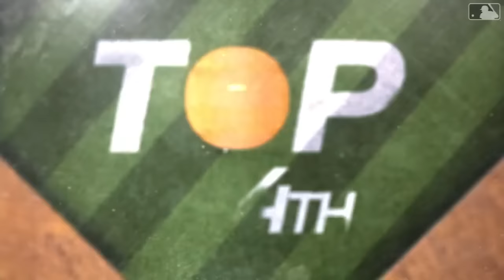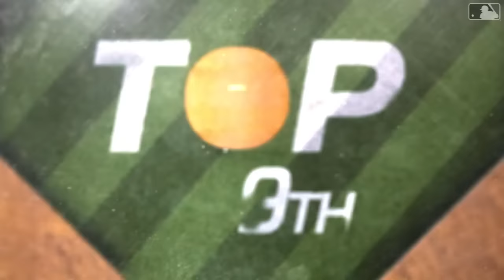Padres vs. Brewers Game Highlights (4/17/24) | MLB Highlights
Padres vs. Brewers  full game highlights from 4/17/24